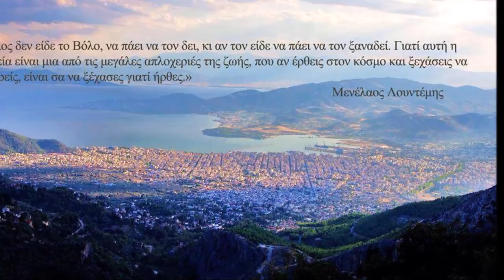Volos Photos - Βόλος Φωτογραφίες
A collection of beautiful photos of Volos City
Artists: Thanasis Ntovas, Kostas Antonakis, Vagelis Xenos, Dimitris Gakis, Argiris Rousogiannnis, Stelios Kargiannis, Simon Gaitanidis, Dimitris Filippou, Nikolas Filaretos, Μ. Μπουντούρη , Argiris Zafeiridis